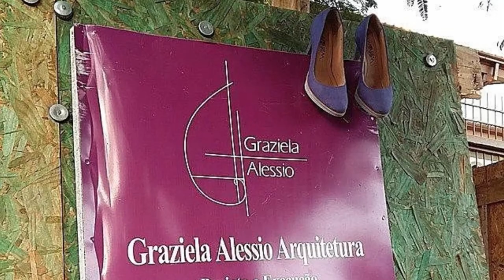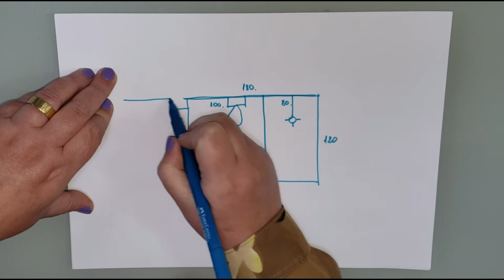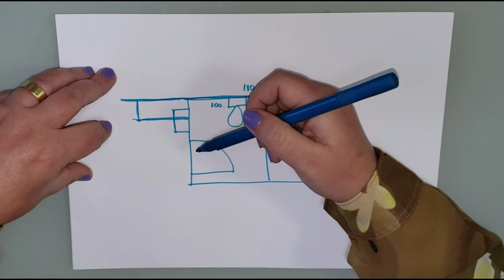Não cabe um banheiro aqui! E agora?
Muitos comentários parecidos: cabe um banheiro na medida "tal"???
E a medida "tal" é sempre menor do que as medidas que eu mostrei no vídeo "medidas mínimas para o banheiro", nesse link:

Resolvi então fazer esse vídeo para dar uma idéia para quem levantou as paredes inconsequentemente e agora tem um espaço pequeno demais para o banheiro!